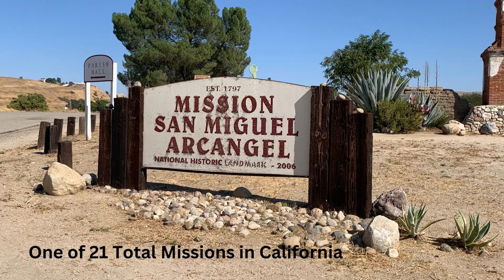Los Anheles to San Francisco./ 101 North. Scenic Dr.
Beautiful scenic Drive. Hyway 101 North California Coastline. West Coast.